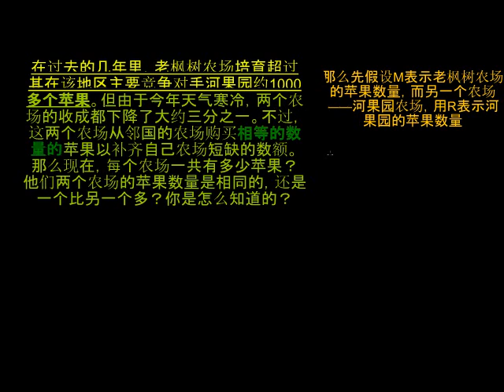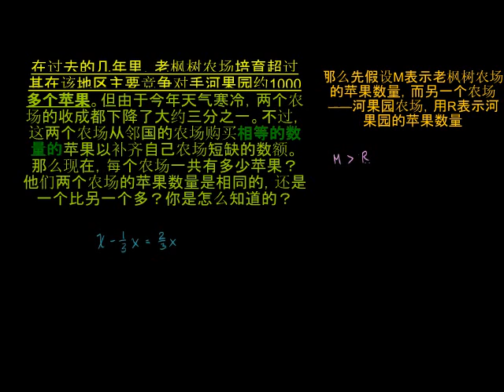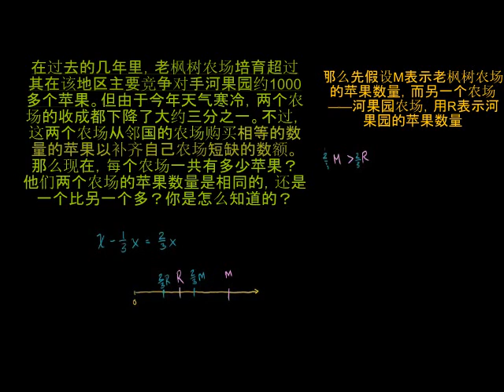不等式的解析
本课件解决不等式应用题问题。帮助大家利用不等式解决日常生活中的问题。这个课件——中文翻译讲义 汉学院 "Interpreting Inequalities"
This video is a translation of a Khan Academy lecture available